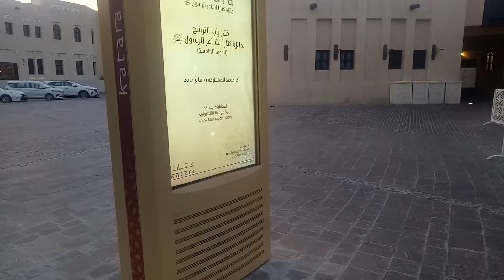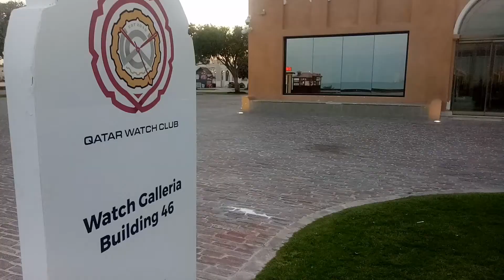KATARA AMPHITHEATRE | KATARA CULTURAL VILLAGE DOHA QATAR | CIN CABUNTOCAN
WATCH ON HIGH QUALITY!

Thanks, Byeeee! CinCabuntocan ❤